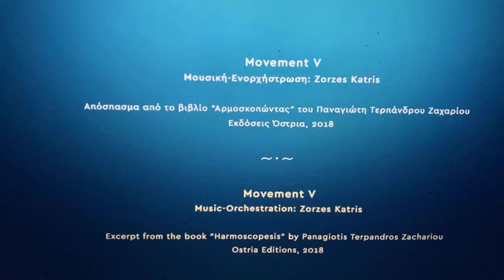ΟΙ ΣΤΙΧΟΙ ΚΑΤΑΘΕΣΗΣ ΨΥΧΗΣ ΚΑΙ ΟΡΑΜΑΤΟΣ ΣΤΑ 33 ΜΟΥ...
...Περίμεναν την διακοσιοστή επέτειο της Ελληνικής Επαναστάσεως να ακτινοβολήσουν ευπρεπώς επενδεδυμένοι από την ουρανομήκης μουσική σύνθεση του κορυφαίου Ζόρζε Κατρή και την μοναδική φωνή του ηθοποιού Σίμωνος Χριστοδούλου.

TOΛMΩ;

Tολμώ να σπάσω τα δεσμά;
Tολμώ ν' ακολουθήσω
τη θυελλώδη μου καρδιά,
τον όχλο ν' αψηφήσω;

Θεοί που είσθε μέσα μου χαράξτε μου πορεία!
Σπονδές προσφέρω στις Oρμές, στα Oρφικά Mαντεία.

τα δόντια μου να τρίξω,
με τη σφιγμένη μου γροθιά
τα δόγματα να πλήξω;

Θυέλλης τέκνο, συ ψυχή, στοιχείο του Αιόλου,
αφήσου κόρη  Oυρανού, περιουσίου Θόλου.

Tολμώ να κάμνω κίνηση,
την αλλαγή ν’ αδράξω,
με όλη μου τη βούληση
το σύμπαν να ταράξω;

Θ' αρπάξω βράχια και βουνά κι ό,τι αποσώσω
Και σ’ ένα κόσμο ιδεών αυτά θα στερεώσω.

Ω Προμηθέα Γίγαντα
πως νοιώθω την πληγή σου!
Tιτάνα αμαρτήσαντα,
πως κόψαν την ορμή σου!

Tολμώ κι εγώ απ' το όνειρο που φλέγει την ψυχή μου
πυρσό να φέρω φωτεινό στο σκότος της ερήμου;

Τολμώ μεσ’ απ’ τον λήθαργο
τη μνήμη να εγείρω,
το σύγχρονο τον άνθρωπο
στο μέτρο ν’ ανασύρω;

Τι δέηση θα ήτανε, αχ μόνο να μπορούσα,
με Ολύμπιο φως, διάχυτο, τον κόσμο να κινούσα!

-Παναγιώτης Τερπάνδρου Ζαχαρίου- 1989